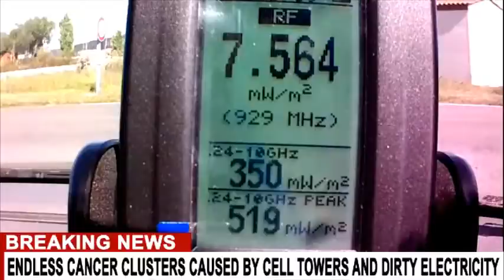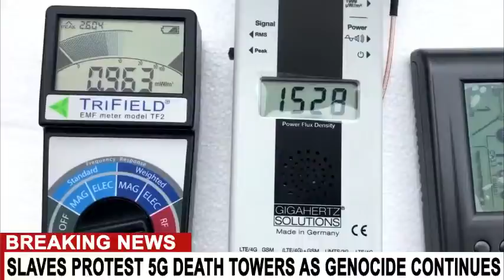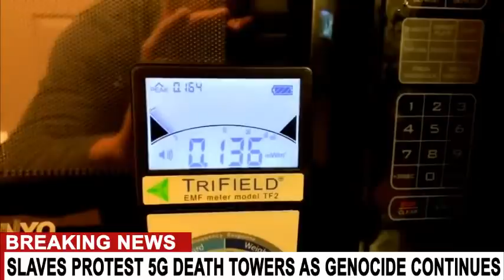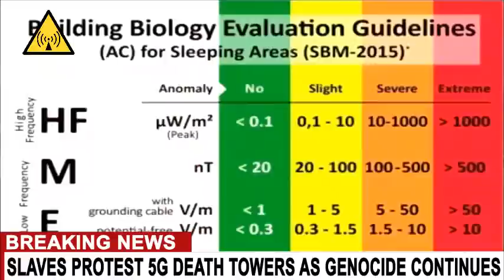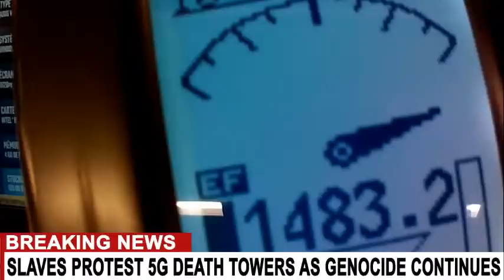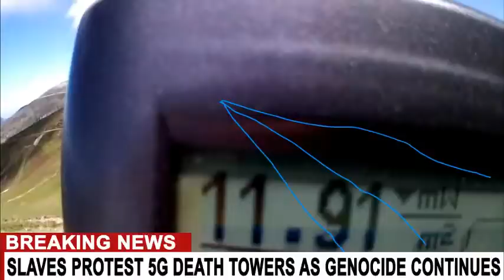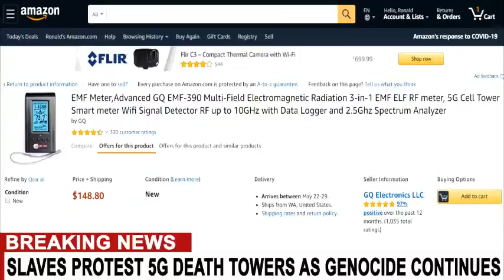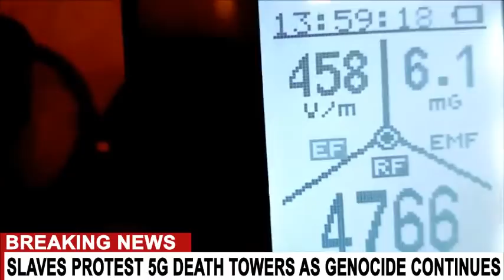OpEd: EMF RADIATION DETECTORS SHOULD BE MADE MANDATORY IN PUBLIC SCHOOLS DURING CRISIS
Research: Project ZYPHR - CLADE X - Crimson Contagion - Event 201 - Dark Winter - Wuhan Institute of Virology

Current COVID treatment options with the best results:
Baking Soda, Turmeric, Zinc, Selenium, Spirulina, Magnesium, Sunlight, Fresh Air

BEST HERBS TO COUNTER RESPIRATORY DISTRESS RELATED TO COVID: TUMERIC, THYME, ROSEMARY, CHICORY, GINGER ROOT, LICORICE, ARTICHOKE, BURDOCK, OREGAN, EUCALYPTUS, FORSYTHIA

Perscribed Options plus supplements:
Hydroxychloroquine (HCQ), sold under the brand name Plaquenil
Azithromycin, sold under the brand name Zithromax
Vitamin C
Zinc

BEST HERBS TO COUNTER RESPIRATORY DISTRESS RELATED TO COVID: TUMERIC, THYME, ROSEMARY, CHICORY, GINGER ROOT, ARTICHOKE, BURDOCK, OREGAN, EUCALYPTUS, FORSYTHIA, ASPERAGUS.

ADD:

VITAMINS B C D K PLUS MAGNESIUM AND...
Spirulina: 15 g (or 100 mg PCB, which is an extract)
N-Acetylcysteine: 1,200–1,800 mg
Selenium: 50-100 mcg

Ferulic acid: 500-1,000 mg
Lipoic acid: 1,200-1,800 mg (in place of ferulic acid)
Glucosamine: 3,000 mg or more
Zinc: 30-50 mg
Yeast Beta-Glucan: 250-500 mg
Elderberry: 600–1,500 mg

DRINK LOTS OF WATER AND AND GET MAX FRESH AIR 24/7 - NO EXCEPTIONS - MANAGE WASTE BE A CLEAN FREAK AND A GERMAPHOBE - AVOID REINFECTION AND AUTO INFECTION THRU BAD HYGEINE - BAG EVERYTHING THAT IS SCENTED (CANDLES, BLEACH, ORGANIC VOLATILE COMPOUNDS, PERFUME ETC.) AND PUT IT OUTSIDE - REDUCE LUNG IRRITATION IF YOU WANT TO SURVIVE!